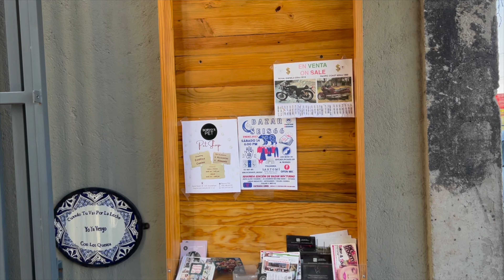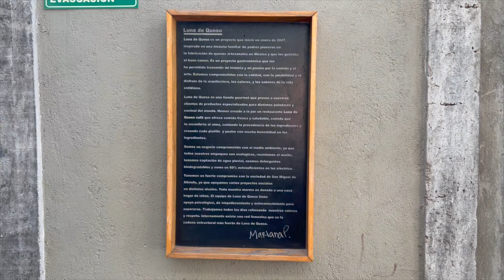san miguel de allende and escondido place